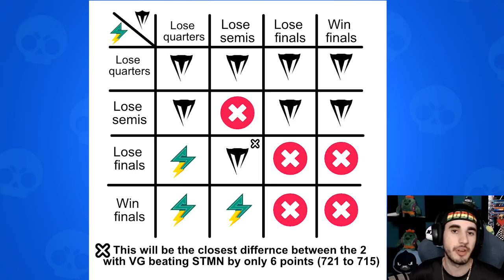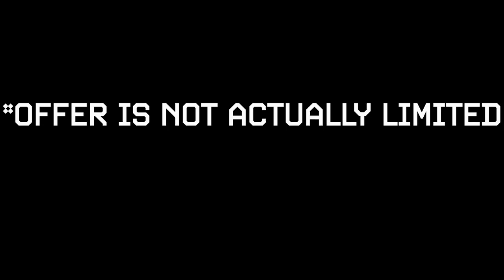How We Made $30,000 & Worlds in 1 Week